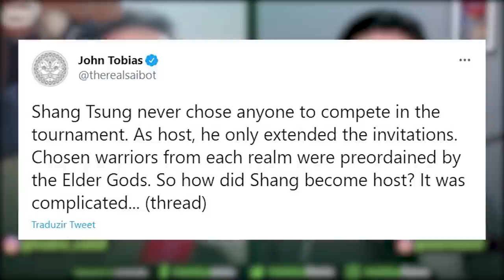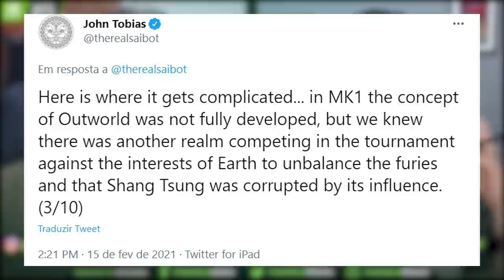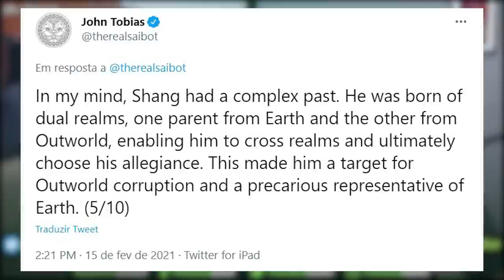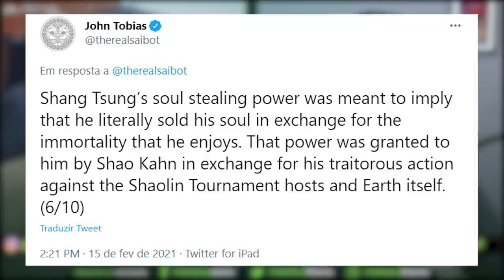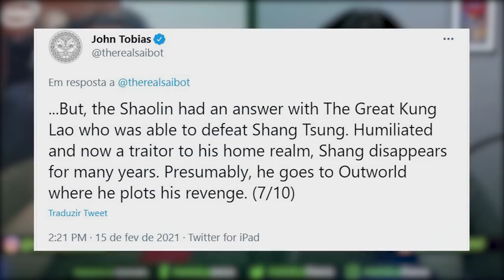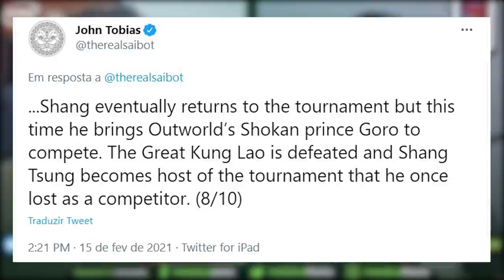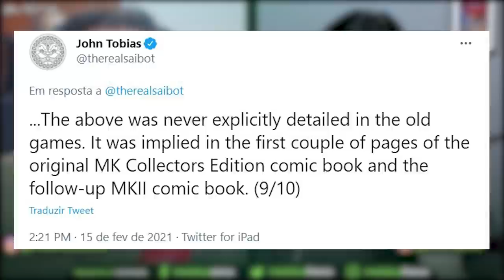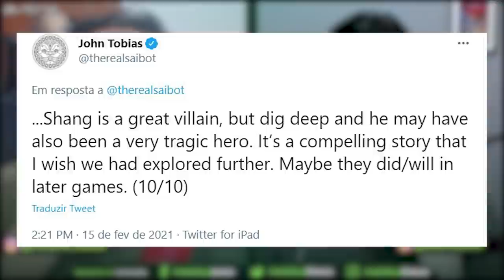CO-CRIADOR DE MORTAL KOMBAT REVELA INFORMAÇÕES SOBRE ORIGEM DE SHANG TSUNG E O LENDÁRIO TORNEIO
No vídeo de hoje comentamos sobre algumas postagens de John Tobias, Co-Criador da franquia Mortal Kombat, que esclarece algumas dúvidas de fãs sobre como os campeões são selecionados em cada torneio e explora mais a fundo a origem de Shang Tsung. Vem ver isso.

Nosso PC Gamer:
VGA: NVIDIA GeForce RTX 2070 Super
Proc: Intel Core i5 10600k 4.1Ghz
Mobo: Asus Z490M Plus
Microfone: HYPERX QuadCast
SSD: TeamGroup T-Force Delta 500gb
Fonte: Corsair TX850 W